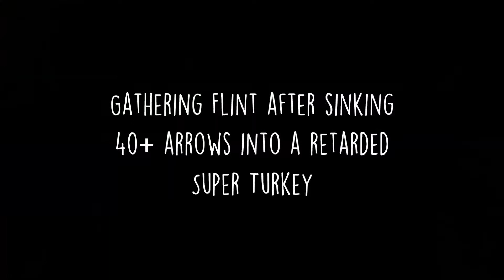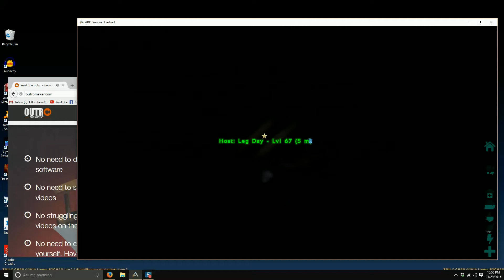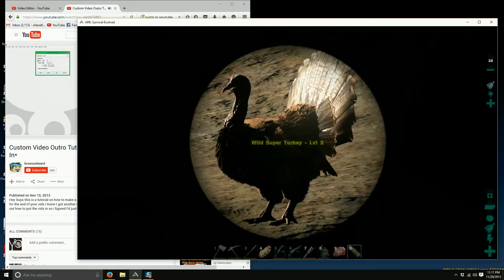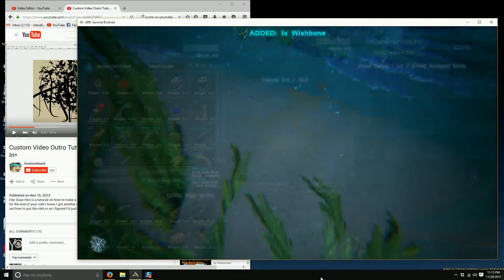ARK Turkey Trial and Philip J Frawwwr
Behold! An accurate documentation of the perils of chasing super turkeys and raising dinos! Your one stop shop for Cats, Dogs and Video Games!